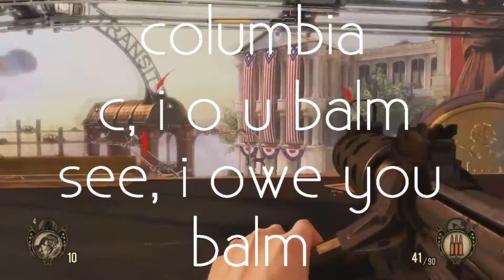Bioshock: Infinite Review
As I say this, it slowly zooms in on the breasteses.